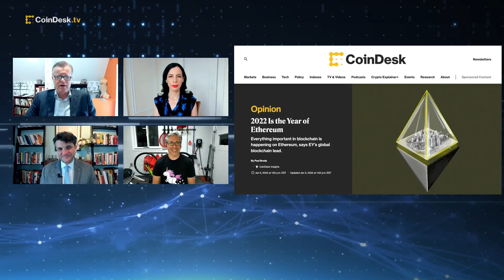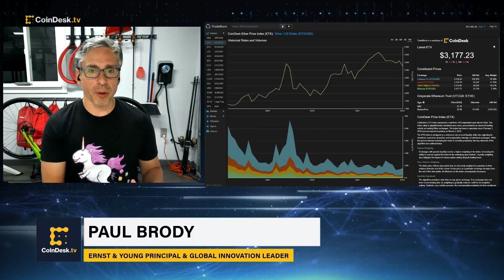Is 2022 the Year of Ethereum?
Global Innovation Leader at Ernst & Young Paul Brody discusses his CoinDesk article titled “2022 Is the Year of Ethereum,” offering insights into why Ethereum will become the dominant blockchain ecosystem. Brody explains how layer 2 solutions like Polygon resolve the issue of Ethereum’s gas fees and gives his perspective on competing projects like Solana and Cosmos.